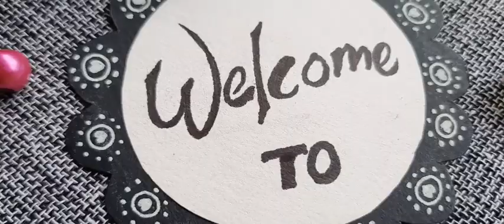DIY Christmas tree making at home 2021|Easy Christmas crafts|Table top Christmas tree| Paper craft